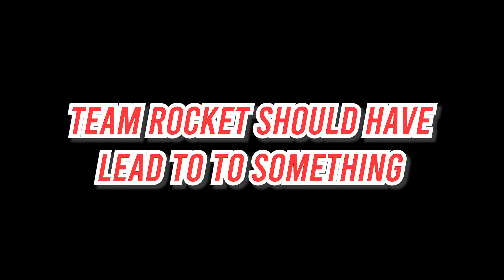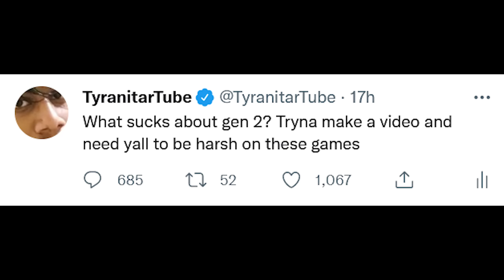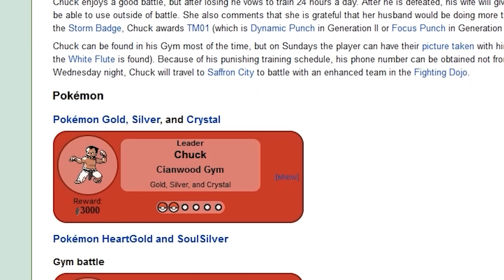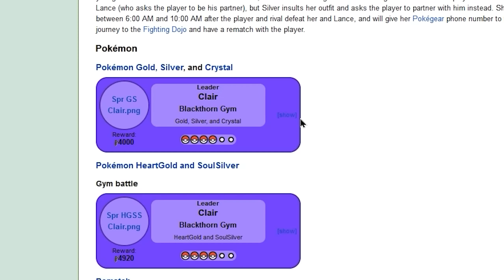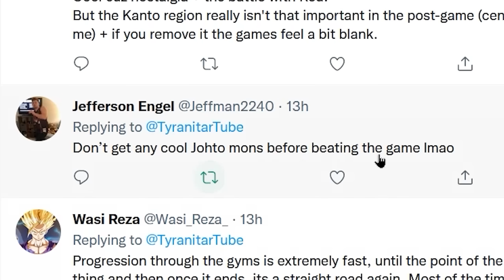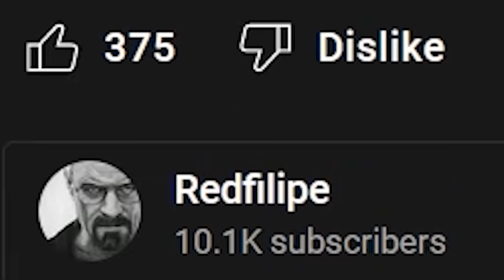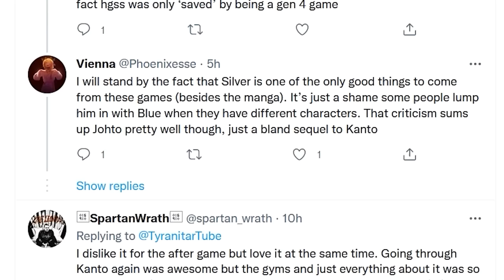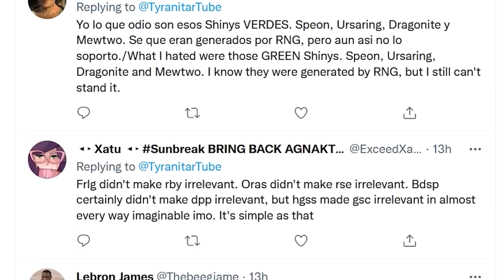Why Generation 2 Actually Sucks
The *actual* things that makes gen 2 suck.. I had some trouble this time so I asked yall on twitter! SHANK! that like button!

Poor team rocket got aired by giovanni